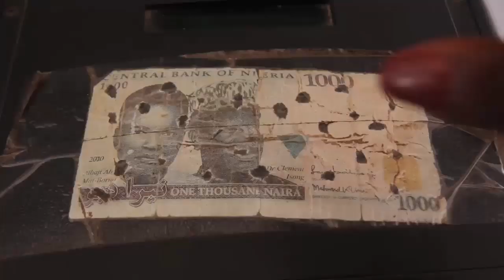Kalli Yadda Jarumin Kannywood Suke Kauye Ce Video 2020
"AWA24 TV" AWA24 Arewa hausa "arewa music" "hausa music" "hausa film" "ADAM A. ZANGO" "ali nuhu" "rahama sadau" fati washa haleema atete sadiq sani sadiqjamila umar davido dija kano abuja lagos kaduna